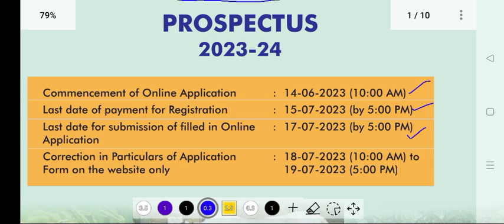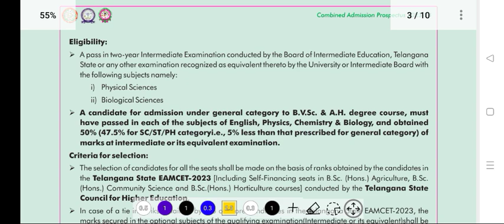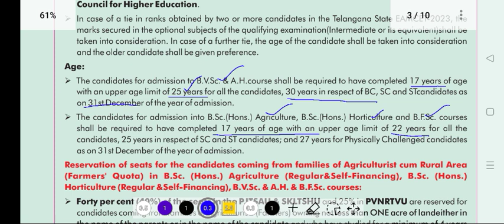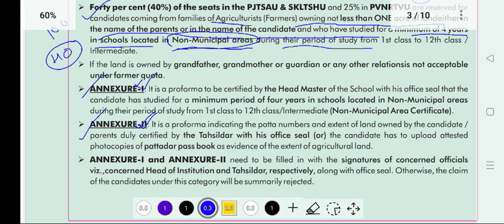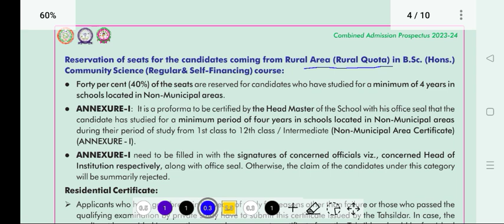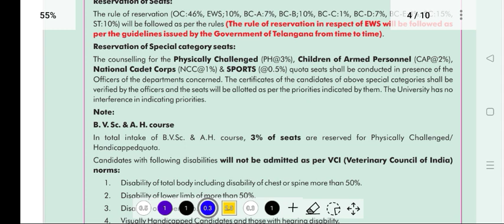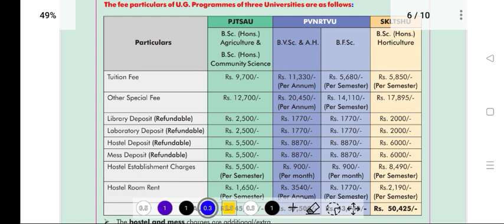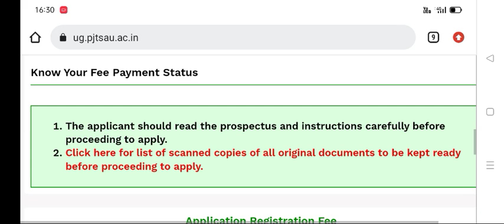Ts Eamcet 2023 Bipc Counselling Notification Released - Details|Agriculture,Horticulture B.V.Sc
Mentorship :

JOSAA & CSAB: 1000rs

For MPC & BIPC Students
Only Ts Eamcet 2023 Payment 1000rs
Only Ap Eamcet 2023 Payment 1000rs
Both Ts & Ap Eamcet 2023 Payment : 1500rs
JOSAA & CSAB: 1000rs

UPI I'd:

 way2everything@oksbi

***Don't waste my time & ur time by sending messages for Doubts clarifications without mentorship - you won't get any reply.

Application for Combined Admissions into Various UG Courses of PJTSAU, PVNRTVU & SKLTSHU under Bi.P.C stream for the AY 2023-24

pjtsau  counselling ,
pjtsau counselling notification,
ts agriculture counselling 2023 counselling,
prof jayashankar agricultural university notification 2023,
pjtsau  cut off rank 2023  ,
 pjtsau  counselling dates,
pjtsau cut off rank ug 2023,
pjtsau merit list 2023 ug,
ts pjtsau counselling dates 2023,
pjtsau results 2022,
pjtsau counselling dates 2023 for b.sc agriculture,
Ts Eamcet 2023 bipc counselling,